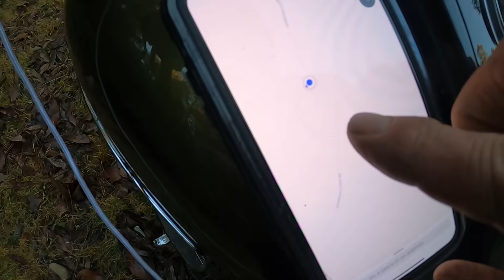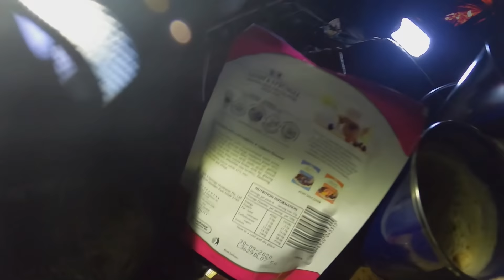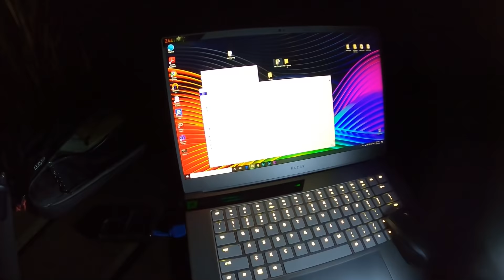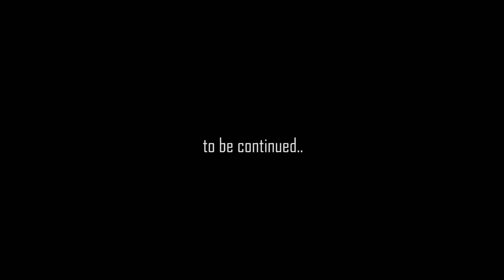How to lift a Road King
lost in the bush and my road king is really heavy, I feel down an embankment with it and it was impossible to get it out !